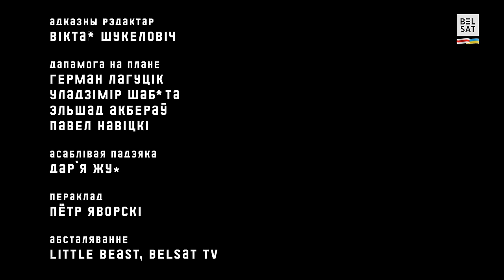СЕРЫЯЛ "ПРАЦЭСЫ". 1 СЕРЫЯ "ПЕРАТРЫМКА"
У турмах скончыліся месцы і вязняў сталі аддаваць сілавікам. Што з гэтага выйшла? Прэм’ера першага серыялу "Белсату".

Праз недахоп месцаў у турмах кіраўніцтва загадвае АМАПаўцу забраць затрыманых на акцыі пратэстоўцаў да сябе дадому на 15 содняў.

Пакой дзяцей АМАПаўца пераўтвараецца ў камеру, ванны пакой – у месца допытаў, двор каля дому – у месца шпацыру зняволеных.

1 серыя серыялу "Працэсы" – "Ператрымка".

У галоўных ролях: Андрэй Новік, Валянціна Гарцуева, рэпер ANGST, Алесь Шэдаў, Глеб Ільдаравіч, Міхась Зуй.

Рэжысёр: Андрэй Кашперскі